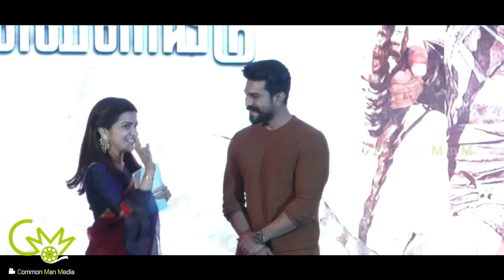சென்னையில் நடந்த செய்தியாளர் சந்திப்பில் சிரஞ்சீவியை கலாய்த்த டாப் ஹீரோ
SyeRaa Tamil Grand Press Meet  |   Chiranjeevi, Vijay Sethupathi | Ram Charan | Tamannaah

SyeRaaNarasimhaReddy 2019 Tamil Movie ft. Megastar Chiranjeevi, Amitabh Bachchan, Vijay Sethupathi, Jagapathi Babu, Nayanthara, Tamannaah, Kiccha Sudeep, Niharika and Brahmaji among others. The magnum opus is being Directed by Surender Reddy. Produced by Ram Charan under Konidela Production Company. Music composed by Amit Trivedi.

Megastar Chiranjeevi's Sye Raa movie is releasing in 5 languages: Telugu, Hindi, Tamil, Kannada and Malayalam.

Sye Raa Narasimha Reddy Details:

Cast:

Megastar Chiranjeevi
Amitabh Bachchan
Vijay Sethupathi
Jagapathi Babu
Nayanthara
Kiccha Sudeep
Tamannaah
Niharika
Brahmaji

Directed by:
Surender Reddy

Produced by:
Ram Charan

Banner:
Konidela Production Company

Music Director:
Amit Trivedi

Cinematographer:
Rathnavelu

Writing Duo:
Paruchuri Brothers

Dialogues:
Vijay Balaji

Production Designer:
Rajeevan Nambiar

VFX Supervisor:
Kamal Kannan

Costumes:
Sushmita Konidela
Anju Modi
Utthara Menon

Stunts:
Greg Powell
Lee Whittaker
Ram-Laxman

First AD:
Balakrishnan Tevar

Co-Director:
Bellamkonda Sathyam Babu

Production Designer:
Rajeeva
Common Man Media | For More Videos, Reviews & News,